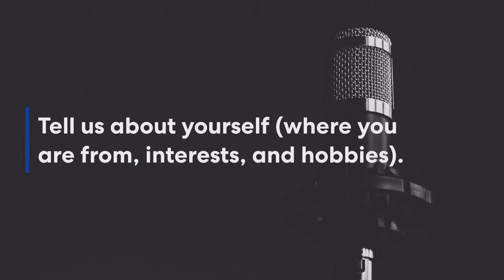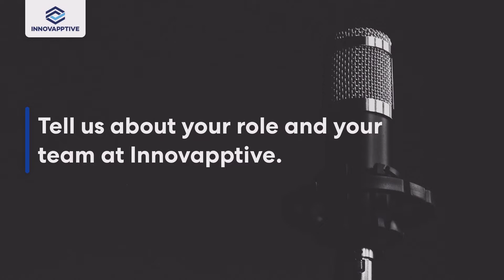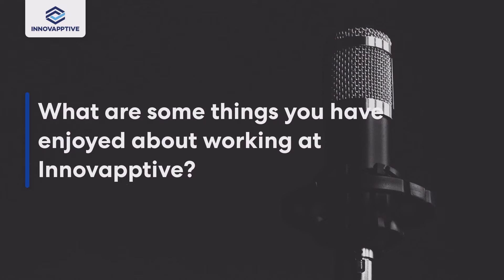Sai Kiran Komirishetty - Meet the People Behind Innovapptive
Meet Sai, Digital Marketing Specialist at Innovapptive.  Learn how he is collaborating and working behind the scenes to communicate Innovapptive's mission.